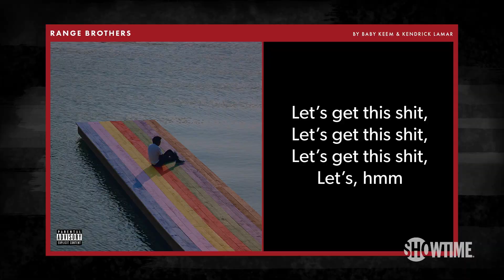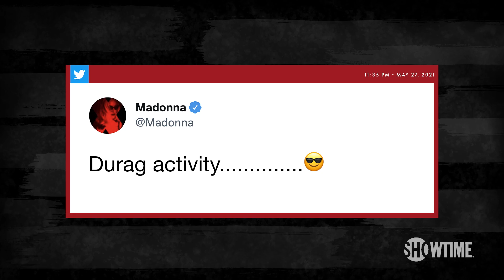LV's Own Baby Keem on his new album "Melodic Blue," and His Studio Persona | DESUS & MERO | SHOWTIME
We talk to Las Vegas artist, hip-hop star Baby Keem, about his new album "Melodic Blue," the Keem memes, unleashing his personality in the studio, how music travels and crosses boundaries, and the emotional rollercoaster of his 2019 mixtape "Die For My Bitch."